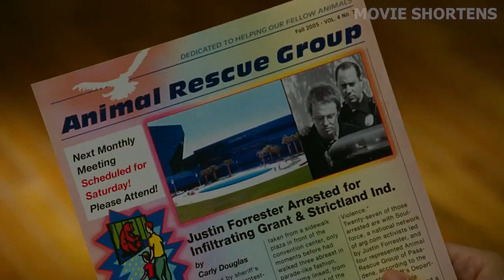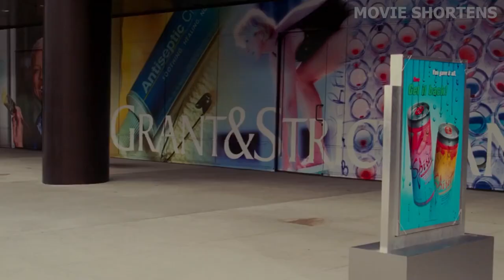He Is Bitten By a Dog, And Then This Happens...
Welcome to Movie Shortens. After an arson attempt on a lab accused of animal experimentation goes to trial, the prosecutor is bitten by a dog from the lab and transforms into a dog himself. He struggles to tell his family what has happened but in the process learns to understand his family better whilst changing his mind about who is really the bad guy.